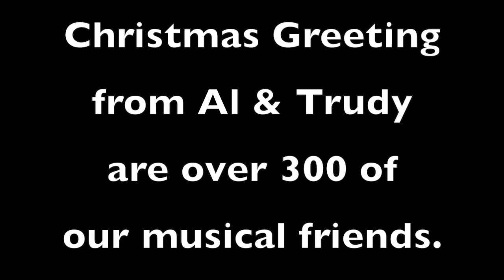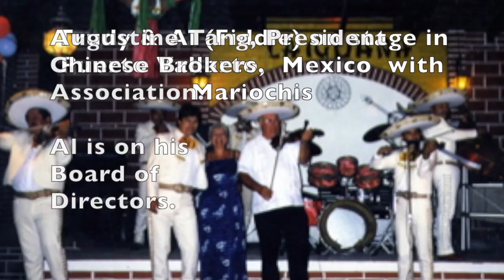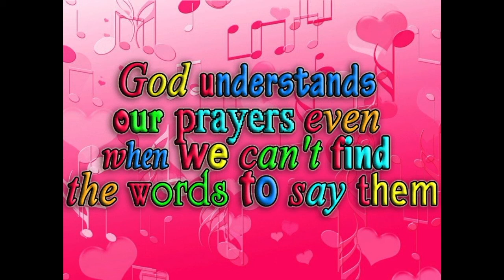Xmas Greeting Dec 2017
2017 Musical Christmas Greeting from Al & Trudy Yetman to our music enthusiast   friends,  friends and relatives.